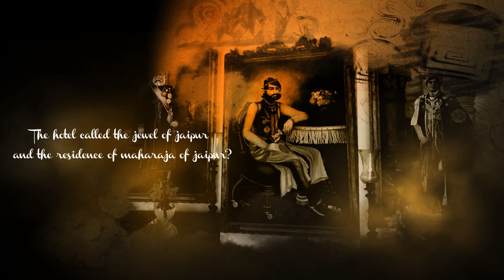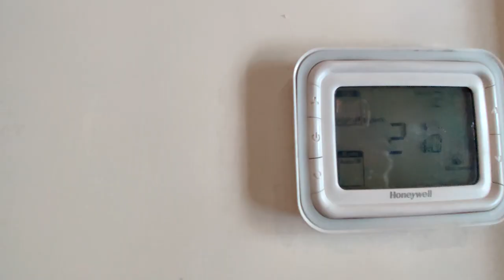Taj Rambagh Palace Part 1 | Full Review | Chandra Niwas Suite | Road Towards Royalty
Rambagh in short is the actually definition of modern luxury very well preserved. A short description from my end won't be enough to praise this royal hotel.

The only way to do justice with the property is that you come personally here and enjoy the legacy of maharaja of Jaipur. Secondly i may tell you some facts in regards to the property but the real experience would be something which can only be felt with a physical presence.

The property was originally built in 1835 and was home of queen's favourite handmaiden, afterwards it was the residence of the Maharaja Sawai Man Singh II and his queen, Maharani Gayatri Devi. The Jewel of Jaipur offers 78 grand rooms and suites which were actually used by maharaja's in the past.

For multi-cuisine options, head to Rajput Room, the all-day-dining restaurant, or Verandah Café, find Mediterranean delights at the lounge bar, Steam, or unwind in the sophisticated charm of the Polo Bar, with the trophies and memorabilia of the Jaipur polo team on display.

My personal favourite was the swarna mahal with gold everywhere, you would find the true maharaja luxury as soon as you enter and the service will leave you awestruck. Overall everything starting from the peacocks to the Mughal gardens, the restaurants, maharaja feel and hospitality out of the world  will force you to come over and over again. See you at Rambagh then and do share your experiences in the comments.

Editing - In collaboration with Gunjan Singh